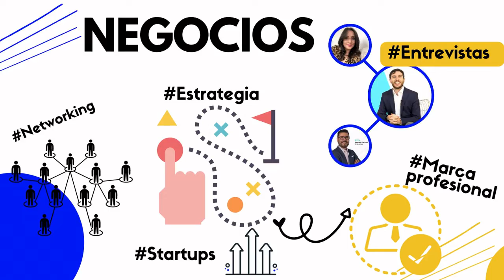1072. Con él ACERCA DE en LinkedIn presentas tu negocio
Entérate de cómo puedes sacarle partido a la nueva interfaz de notificaciones en LinkedIn para aumentar la interacción con tu audiencia.